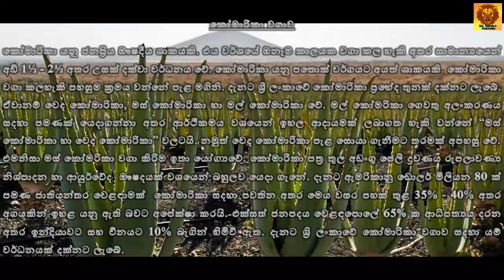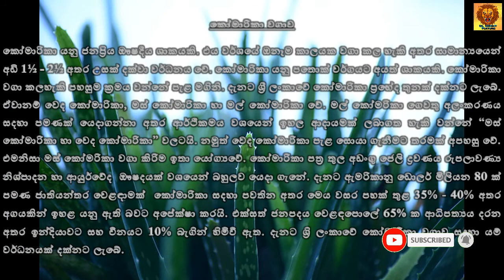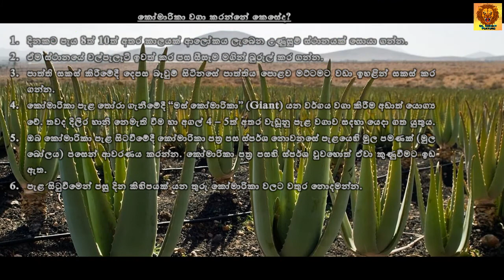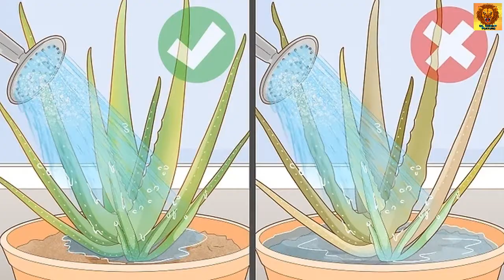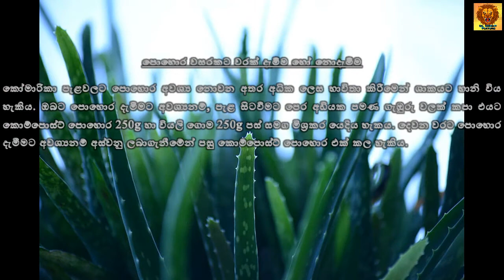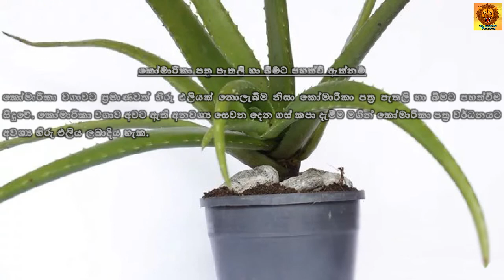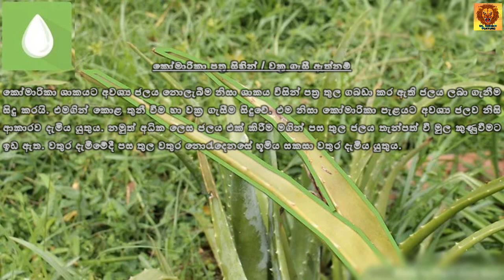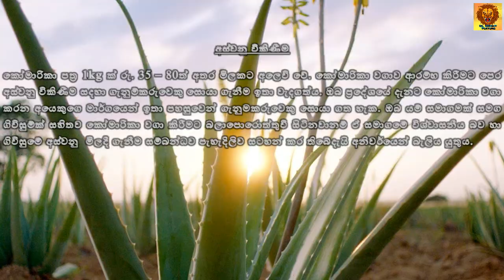කෝමාරිකා වගාවෙන් කෝටිපතියෙකු වන්න | Komarika wagawa | Aloe Vera cultivation - Sinhala Language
කෝමාරිකා වගාවෙන් කෝටිපතියෙකු වන්න. මාසෙට ලක්ශ තුනකට වඩා ස්ථීර ආදායමක් සොයාගන්න. කෝමාරිකා වගා කරන ආකාරය හා නඩත්තුව ඇතුලු සියලුම විස්තර මේ Video එකෙන් දැනගන්න.

How to be rich through aloe vera business.